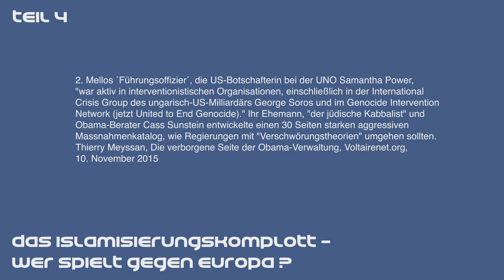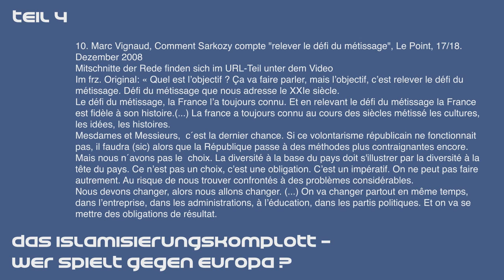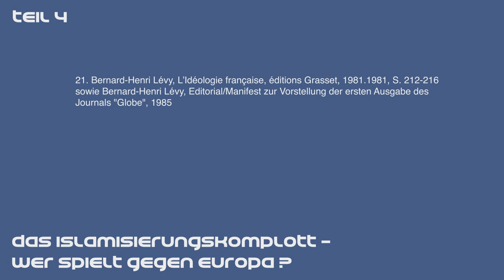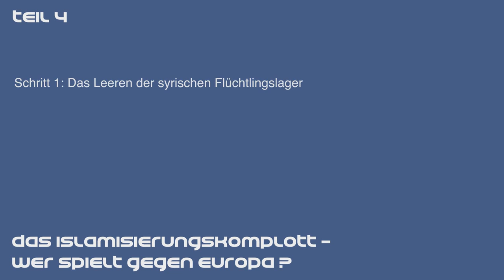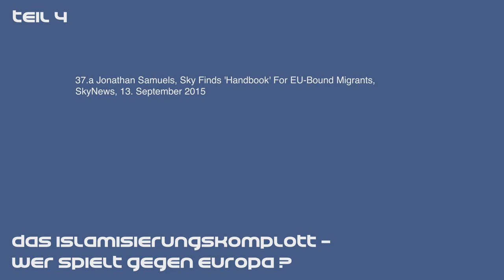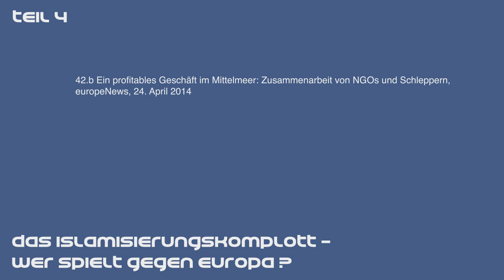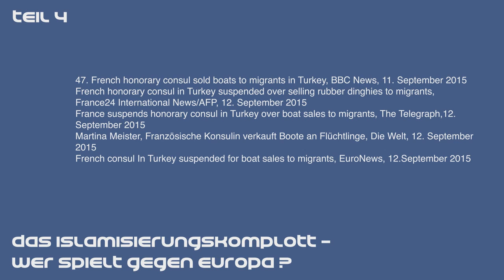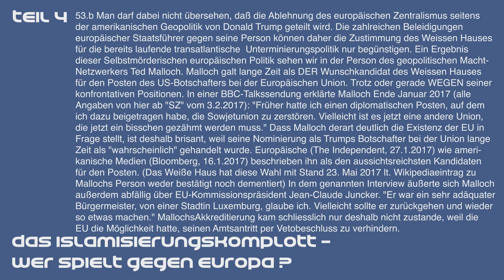Das Islamisierungskomplott - Wer spielt gegen Europa? Teil 4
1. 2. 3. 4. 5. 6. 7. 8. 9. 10. ganz 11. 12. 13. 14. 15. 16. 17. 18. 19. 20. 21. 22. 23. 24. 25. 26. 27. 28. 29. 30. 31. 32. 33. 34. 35a. 35b. 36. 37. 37b. 38. 38c. Die komplette Homepage wurde sehr schnell geschlossen, die Studie findet sich noch 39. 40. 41a. 41b. 41c. 42. 42b. 43a. 43b. 44a. 44b. 44c. 45. 46a. 46b. 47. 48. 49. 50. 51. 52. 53a. 53b.